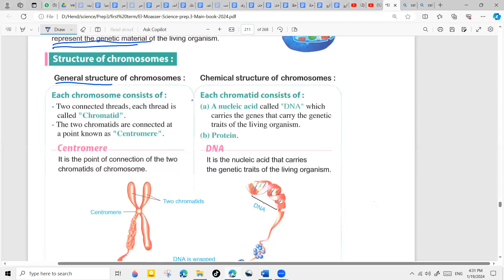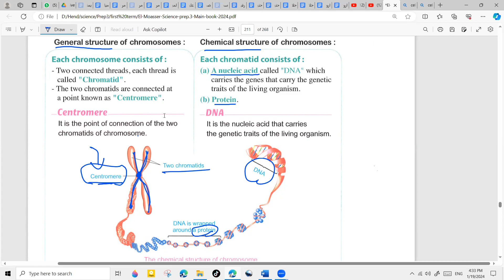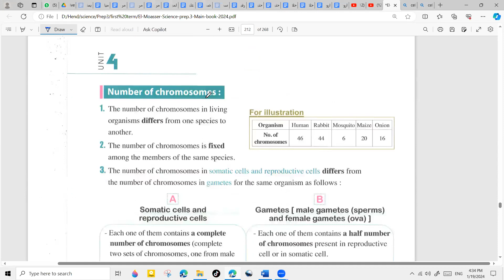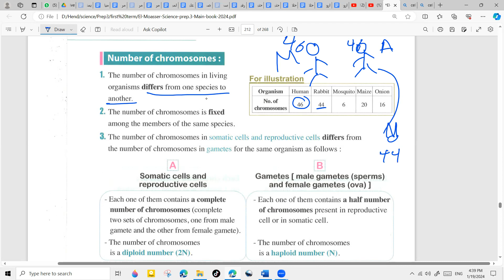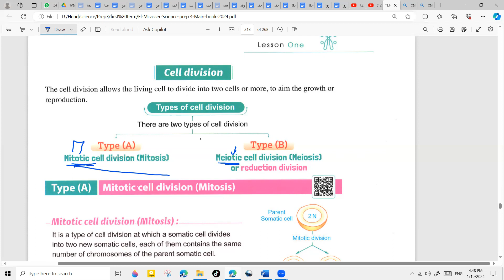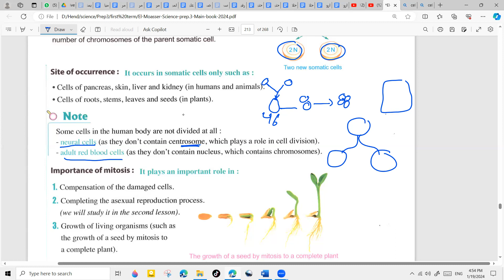cell division/ Prep 3(grade 9)/ revision / types of cells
ScienceequalsfunwithMs/HendAli